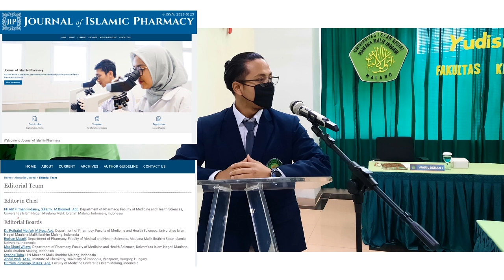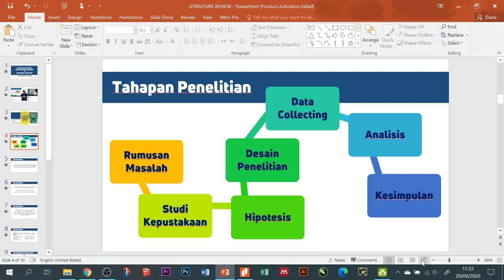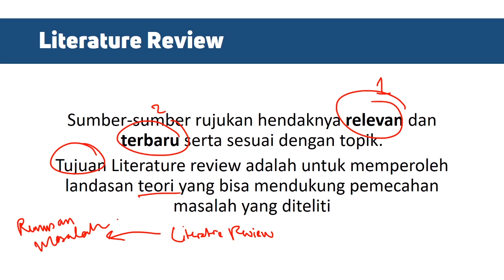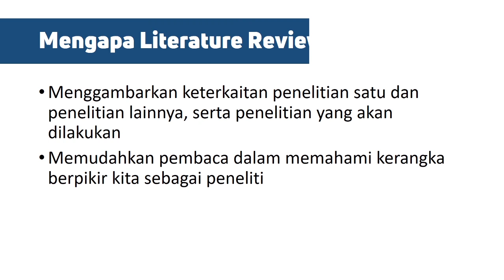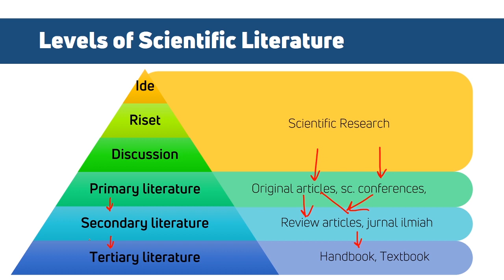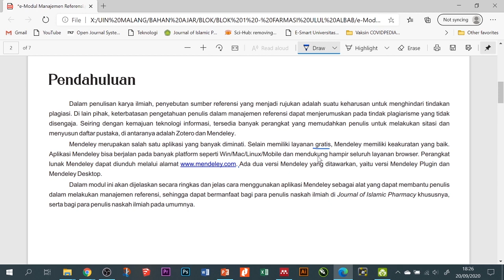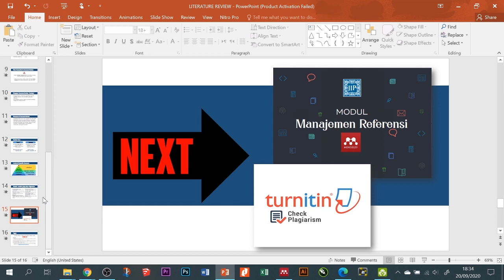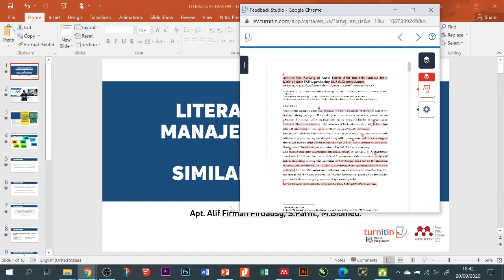Literature Review dan Referensi - Perdana Angkatan 2020 Farmasi UIN Maulana Malik Ibrahim Malang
Semester baru, semangat baru!
Kali ini kita akan bahas hal penting yang mahasiswa baru harus punyai. Apa lagi kalau bukan "kemampuan literature review dan manjamen referensi". Check this out! Jangan lupa untuk download materi PPT dan kerjakan tugas yang ada di Slide terakhir yang ada di PPT tersebut.
Materi PPT dapat di-download di link berikut:
Good Luck!